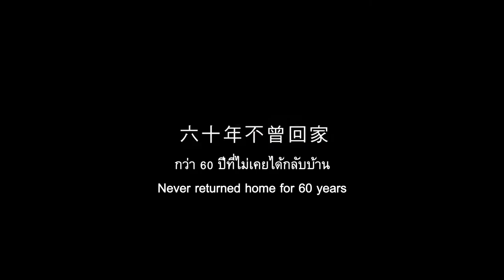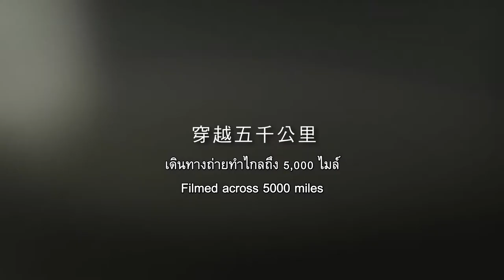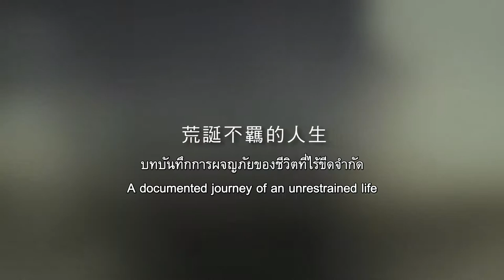Hebei Taipei TaiwanDFF2020 (ตัวอย่างบรรยายไทย)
"ฉันเคยร้องไห้เวลานึกถึงบ้าน
ตอนนี้ไม่แล้ว มันไร้ประโยชน์
ปล่อยให้อดีตเป็นอดีตไปเถอะ"

- Hebei Taipei เหอเป่ย ไทเป (河北臺北)

สารคดีที่ผู้กำกับหญิง หลี่เนี่ยนซิว ใช้เวลากว่าสิบปีตามถ่ายพ่อของเธอผู้หนีสงครามจากจีนมายังไต้หวัน และตลอด 6 ทศวรรษหลังจากนั้น เขาไม่เคยลืมภาพความโหดร้ายนองเลือดในสนามรบที่เคยพบเห็นมากับตา เขาแยกขาดจากภรรยา ใส่วิกผมดำ แต่งหญิง และพยายามชดเชยวัยเยาว์ที่สูญเสียไปกับความโง่เขลาของการ "รับใช้ชาติ"

รอบฉาย

📌 House Samyan
* วันอาทิตย์ 8 พ.ย. เวลา 14.30 น.
หรือ app: House Cinema

📌 Lido Connect
* วันเสาร์ 7 พ.ย. เวลา 17.00 น.
หรือ app: ticketmelon ค้นหา Lido Connect

📌 a.e.y.space (สงขลา)
*วันศุกร์ 6 พ.ย. เวลา 19.00 น.

📌 TCDC Khon Kaen (ขอนแก่น)
* วันเสาร์ 14 พ.ย. เวลา 19.30 น.